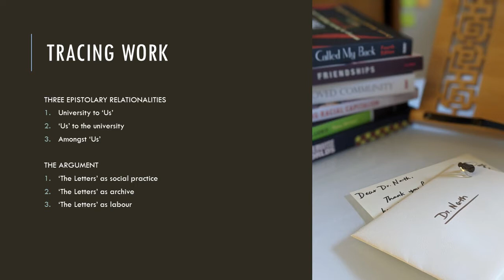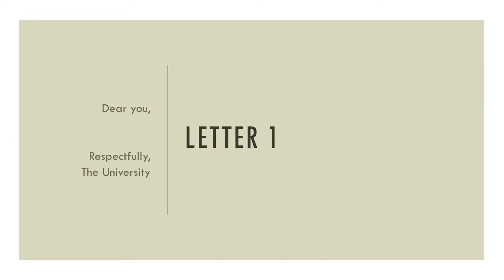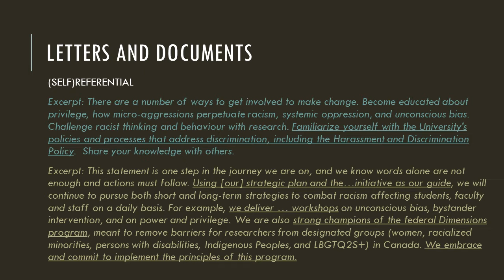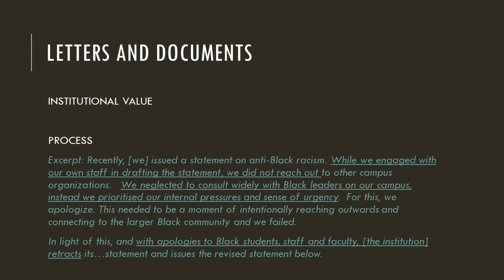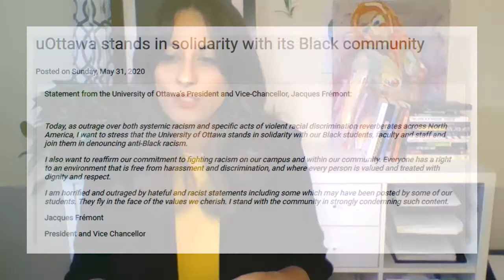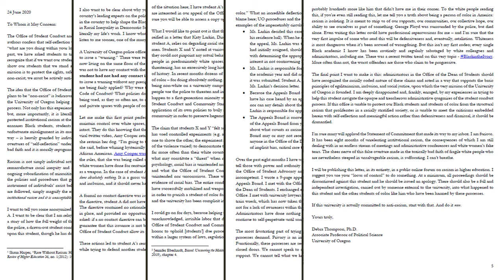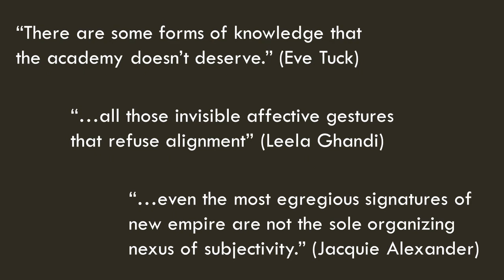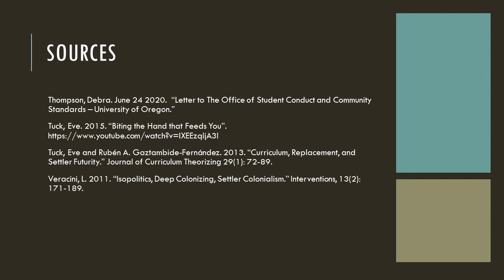Dr. Nisha Nath presents 'The Letters' EDI and Tracing Work in the Academe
The Support Network for Academics of Colour Plus (SNAC+)
& The Alberta Human Rights Commission Education and Multiculturalism Fund in collaboration with the Women Scholars' Speaker Series present:
‘The Letters’: EDI and Tracing Work in the Academe with speaker Dr. Nisha Nath, Assistant Professor of Equity Studies, Centre for Interdisciplinary Studies, Athabasca University.

Abstract from the speaker:
In the past 6 months, ‘The Letters’ have been collecting. Open letters, private letters, emails – letters of appropriation, documentation, desperation, surveillance, and support. Letters written by the institution and those who carry it, as well as ones written by those the institution bears down upon.
In this talk, I explore the genre of ‘The Letter’ to trace the impact of another familiar set of letters: EDI (Equity Diversity & Inclusion). Organized around a typology of three institutionalized and epistolary relationships, I explore how letter writing within universities is a social practice that is revealing of both the form and content of the EDI academy. ‘The Letters’ are also an archive, revealing a body of analytically rich, intentional, strategic, undocumented, unpublished work written by those who experience the academy in the most precarious ways. Painful to recuperate and almost impossible to track because of volume and frequency, these letters, frequently seminal texts unto themselves, are also often invisible to their authors.

Animated by Rita Dhamoon's (2020) assertion that racism within the academy is a workload issue, I suggest that ‘The Letters’ offer an opening to explore the circulation of work within the academe. For those committed to equity, but called into EDI in harmful ways, this talk invites us to consider, what shall we do with ‘The Letters’?

Many thanks to my collaborators, Davina Bhandar (Athabasca University), Rita Dhamoon (University of Victoria) and Anita Girvan (Athabasca University). This talk emerges out of our larger project on ‘The Letters’.

About the speaker:
Nisha Nath (she/her) is a settler woman of colour living in Amiskwacîwâskahikan (Edmonton) and an Assistant Professor of Equity Studies in the Centre for Interdisciplinary Studies at Athabasca University. She is working on two major projects implicating race, security, gender and citizenship – one on relational securitization in Canada and a second interdisciplinary project with Dr. Willow Allen on the settler colonial socialization of public sector workers.